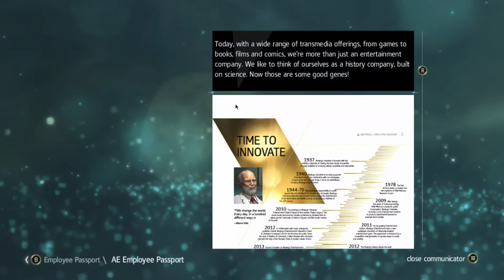Assassins Creed Black Flag base game Playthrough 002